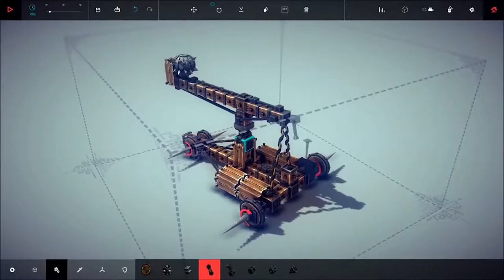Top 50 Best Upcoming Indie Games of 2016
games hot for gamer - Game Hot - Trailer

do you like game?